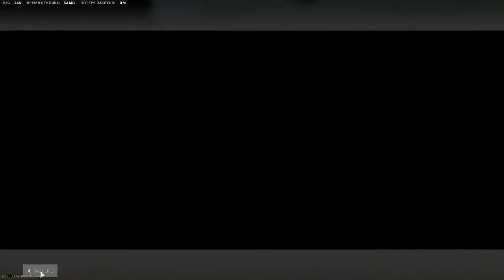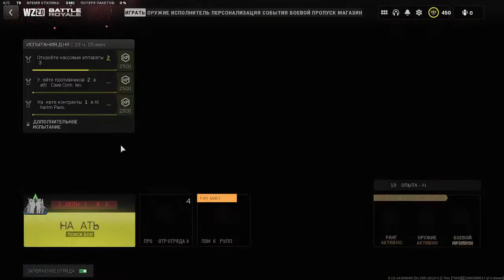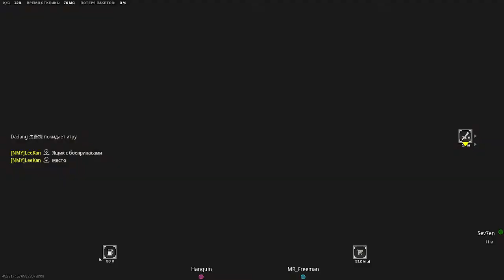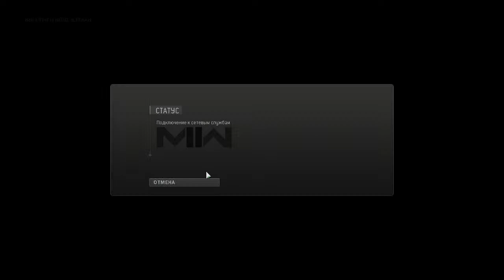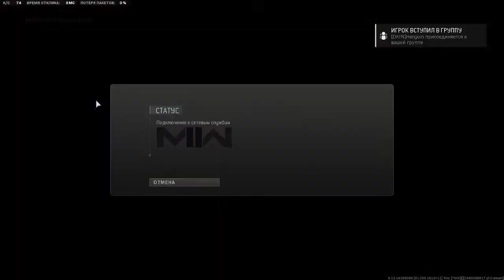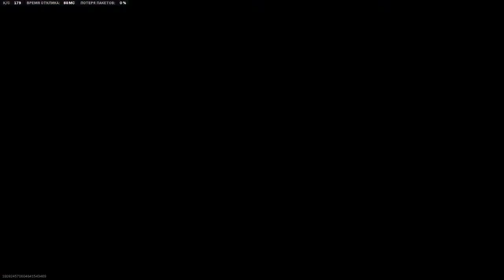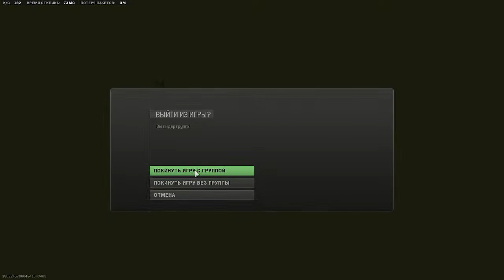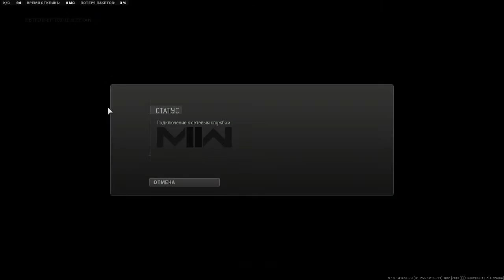War Zone LeeKan